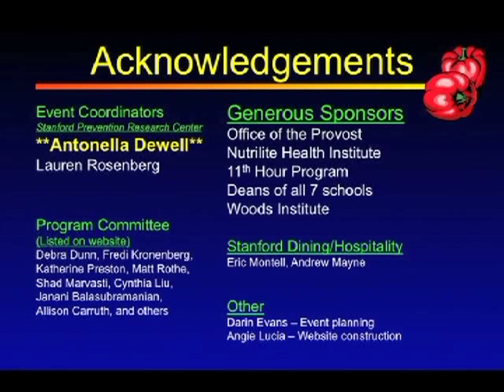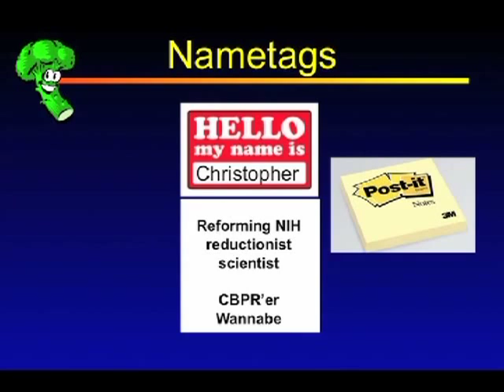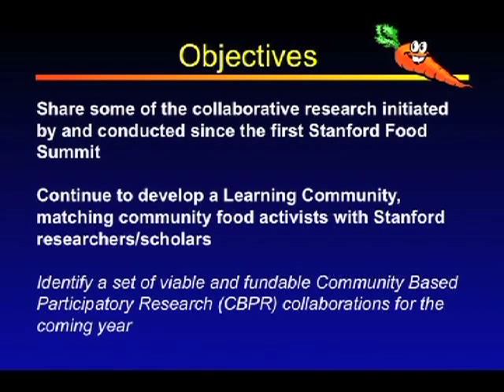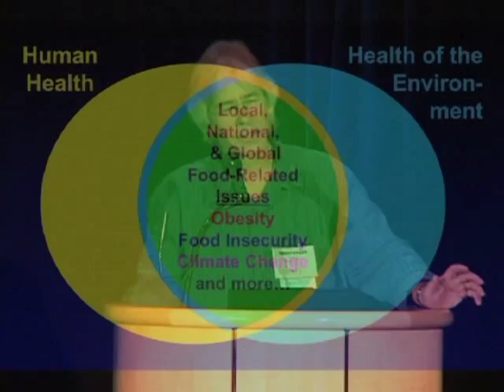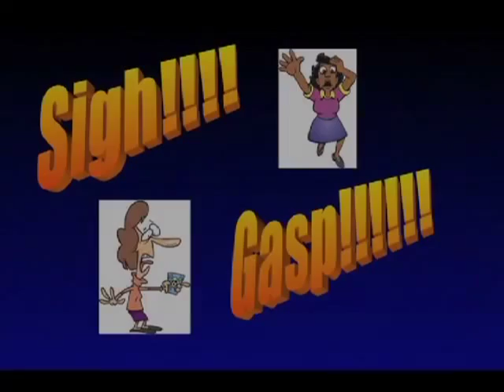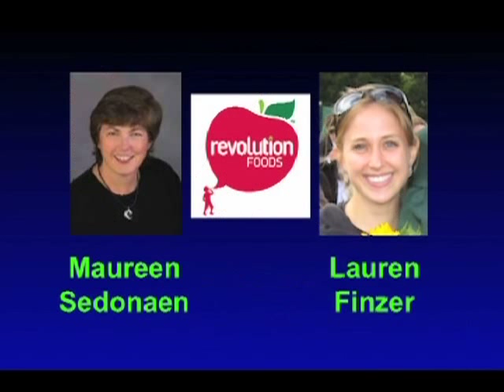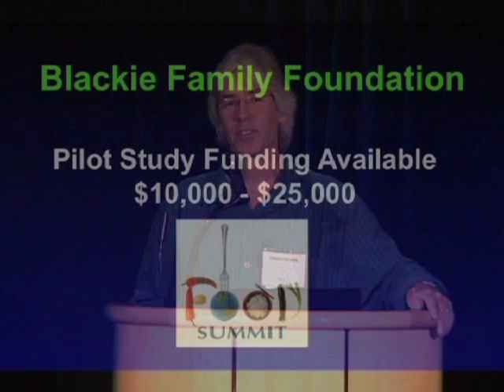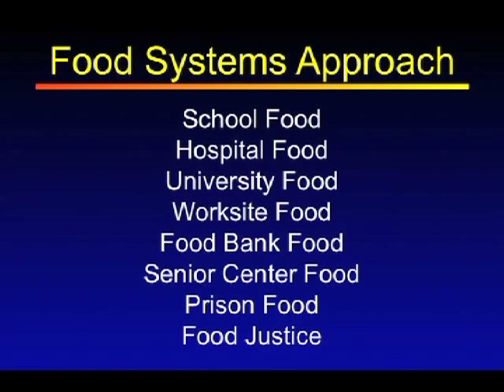Christopher Gardner: Opening Remarks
Christopher Gardner's opening remarks at Stanford University's Food Summit.